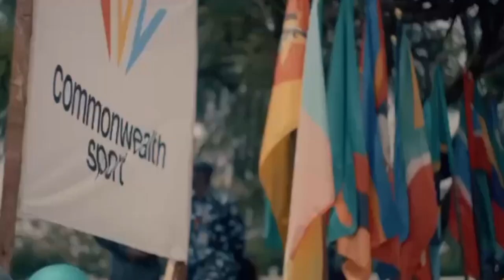Ceremony Receiving The Queen’s Baton Ahead Of The 2022 Commonwealth Games In Birmingham